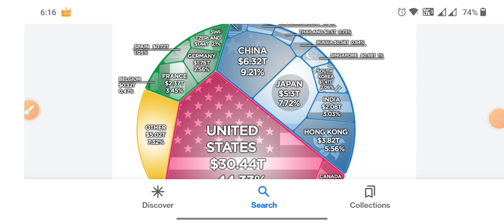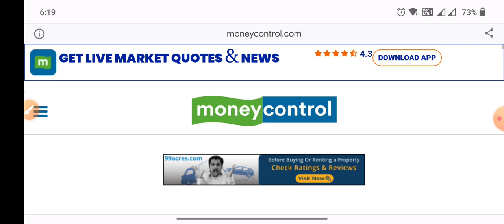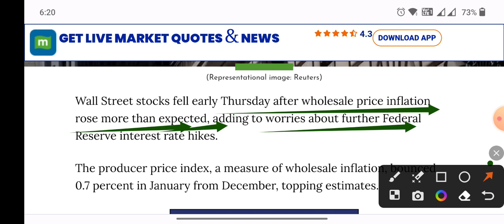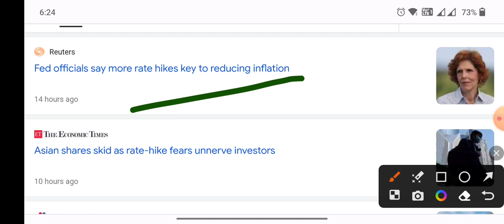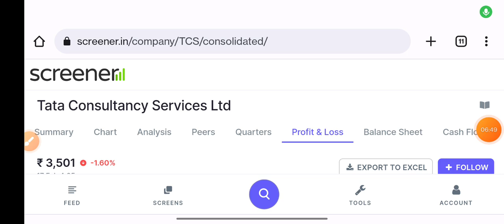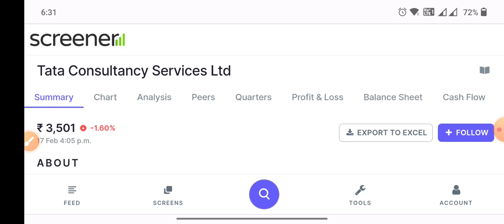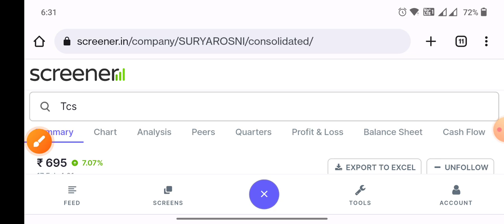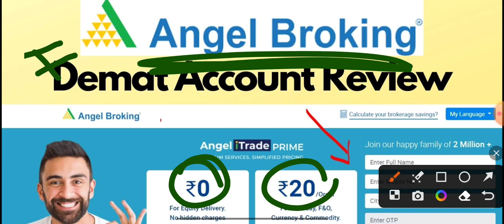US से 1 खबर आते सारे शेयर गिरना शुरू जल्दी देखो